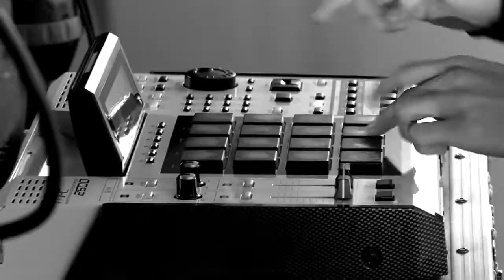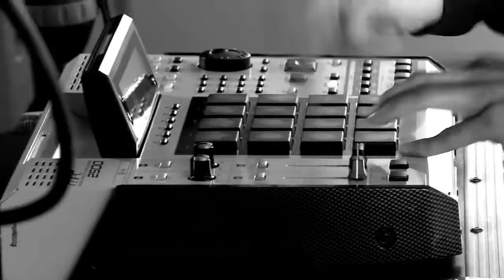Alto Professional Black Series : la démo d'Aarab Muzik ( La Boite Noire )